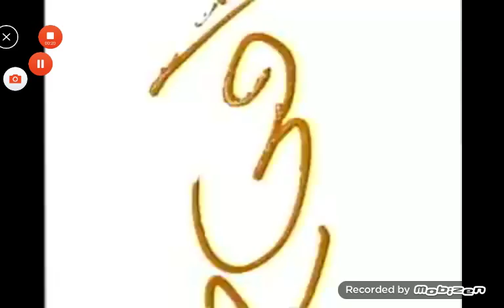The Mr. Potato Show: Miss Licorice Lips (Special Anniversary Of The Final Of The Mr. Potato Show)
That Beautiful Lips

Cortesy: Fox Kids